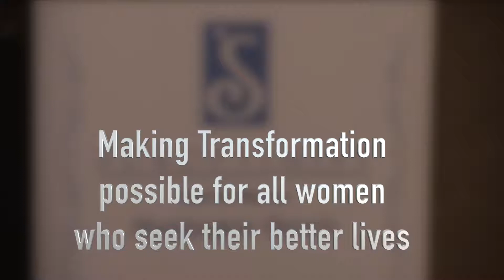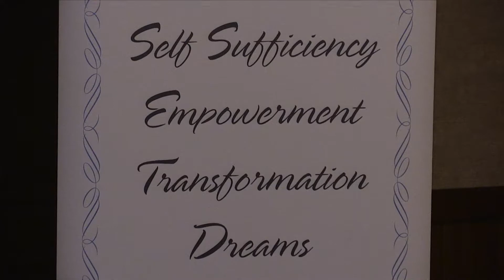Live Your Dream at Soroptimist Dinner SCH May 2017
A SURF CITY HIGHLIGHT

The good works never stop at the Soroptimist Huntington Beach. These testimonials will bring tears to your eyes.

This program and other community programs are found daily on HBTV 3